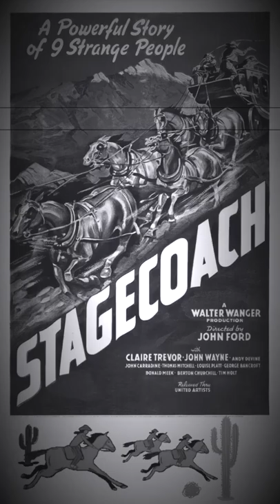Stagecoach - Movie Review - Ray Taylor Show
Show topic: A group of people traveling on a stagecoach find their journey complicated by the threat of Geronimo and learn something about each other in the process.

Director: John Ford Writers: Ernest Haycox (original story), Dudley Nichols (screen play), Ben Hecht (uncredited)

Daily Podcast: Ray Taylor Show - InspiredDisorder.com/rts
Daily Painting: The Many Faces - InspiredDisorder.com/tmf
ALL links: InspiredDisorder.com/links